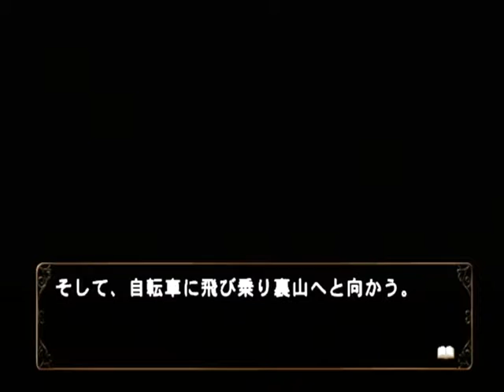【PS2】何処へ行くのあの日 光る明日へ Part１７４ 絵麻編 ～ミーアキャットみたいに顔を覗かせ、わらわらと集まってきた 【スタートオンゲームズ】【スタゲー】【JAPAGE】